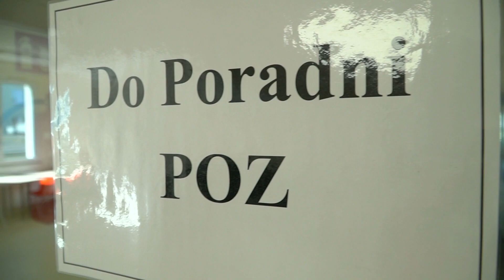Nowa poradnia POZ przy Szpitalu Powiatowym w Sochaczewie